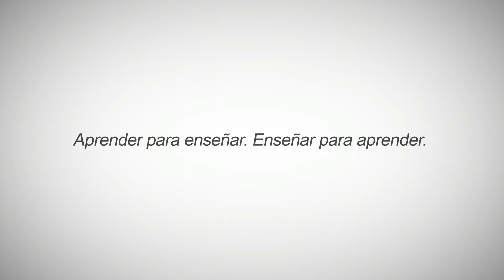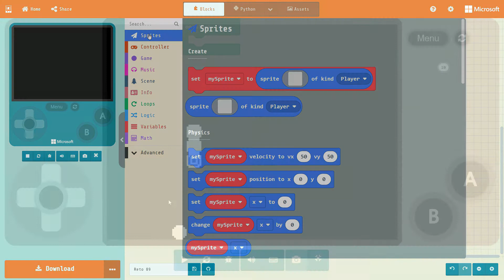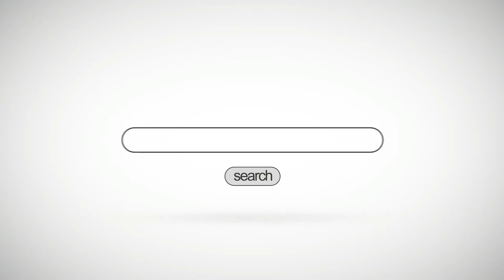Reto 89 Juego serpiente de teléfonos Nokia con MakeCode Arcade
Accede a la plataforma de cursos de Juegos Robótica para ver la solución completa programada paso a paso con Makecode Arcade.